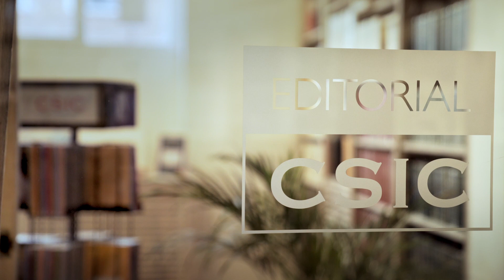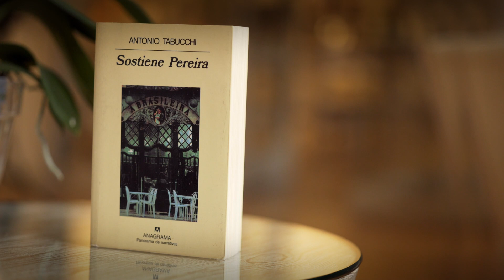Y tú, ¿qué lees?: Jara Pérez recomienda ‘Sostiene Pereira', de Antonio Tabucchi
Un personaje que se ve obligado a tomar partido más allá de lo que nunca había imaginado, una ciudad fascinante y una escritura que te hace bailar entre las palabras. Estas son las razones por las que Jara Pérez, investigadora del CSIC en el Instituto de Ciencia y Tecnología de Alimentos y Nutrición (ICTAN), recomienda la lectura de 'Sostiene Pereira', el libro más célebre del escritor luso-italiano Antonio Tabucchi.

Este vídeo forma parte de la serie ‘Y tú, ¿qué lees?’, promovida con motivo del Día del Libro 2022 por Cultura Científica y Ciencia Ciudadana del CSIC y Editorial CSIC; y realizada por Filmociencia.